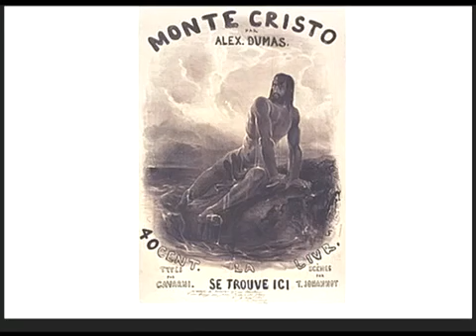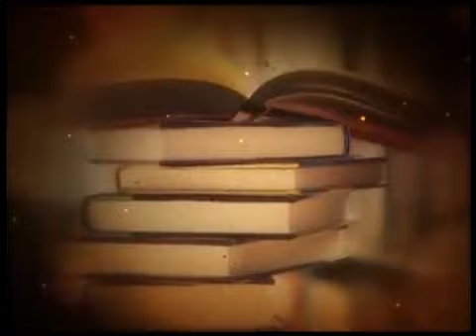Alexandre Dumas 'The Count of Monte Cristo' - Book Review & Discussion | Faheem Sardar 20180701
The Count of Monte Cristo is Alexandre Dumas' most famous book.

This is a book review exploring the story of revenge, opposites, perseverance